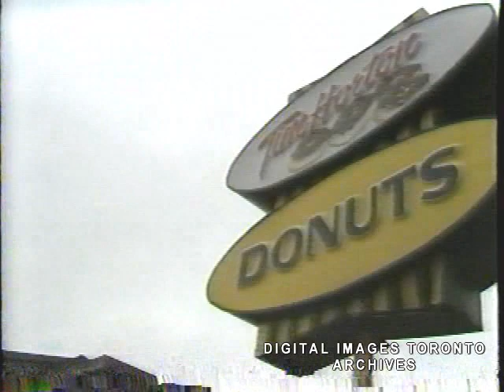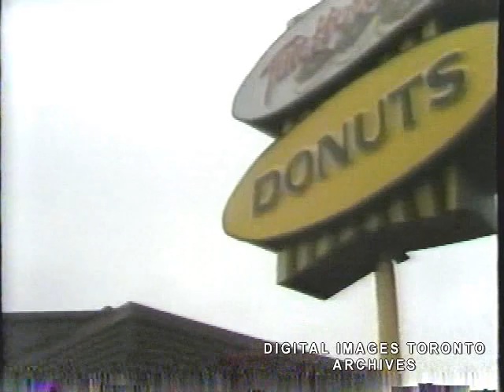The History of Tim Horton's--The First Store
A clip about the first Tim Horton's location, produced by community television. This clip is 9 years old, so some of the information is outdated. $1.30 for a coffee and donut...I wish!
The first Tim Horton's was in Hamilton. Tim Horton's did not start appearing in Toronto until many years later. Coffee Time and Starbucks were almost more popular. However, that is changing. Tim Horton's is now very popular in Toronto, and to this day, there are no Starbucks locations in Hamilton.
Digital Images Toronto Archives [[D-I-T-O]]